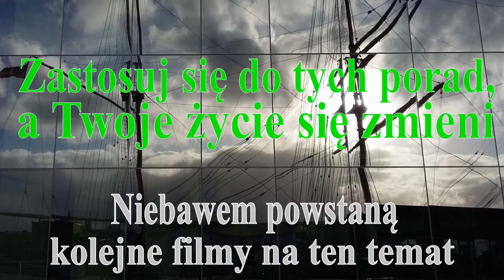Prawo Przyciągania - Techniki. Część 2/2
Nazywam się: ANDRZEJ ZAJKO

Koniecznie zajrzyj na dół opisu pod filmem
Zapraszam Cię Bardzo do obejrzenia, posłuchania moich porad na temat zastosowania Technik do Prawa Przyciągania w swoim życiu. Film składa się z 2 odcinków po 30 min. Jest to mój pierwszy film na temat Prawa Przyciągania, ale na pewno nie ostatni.

Minęło sporo czasu zanim zdecydowałem się nagrać tego typu film. Nosiłem się z tym zamiarem już kilka miesięcy. Ale też niektórych technik, o których mówię na tych filmach wcześniej sam nie znałem. Poza tym jest jeszcze kilka kwestii, o których tutaj nie wspomniałem.

Ten film nagrywałem spontanicznie, ale oczywiście z pewną wizją w głowie, jak to ma wyglądać, ale też nie chciałem, aby całość trwała 2-3 godziny. Dlatego będę co jakiś czas nagrywał kolejne porady, ponieważ tutaj głównie mówiłem o tym, jakie myśli, wizje i słowa wkładać sobie do głowy, ale nie wspomniałem czego należy unikać, czego sobie nie programować w swoim umyśle. I również porady na temat podejmowania działań, wyzwań, okazji, które dzięki takiemu programowaniu siebie będą się pojawiały w Twoim życiu.

Jak przeczytałem ten 40-stronicowy darmowy raport z książki pt: "Zaginiony Sekret Prawa Przyciągania", to muszę przyznać, że mi szczena opadła :) I ja sam będę musiał sporo zmienić w swoim sposobie programowania siebie pod kątem Prawa Przyciągania.

Na poniższej stronie możesz pobrać ten darmowy raport trochę poniżej po wejściu na stronę: